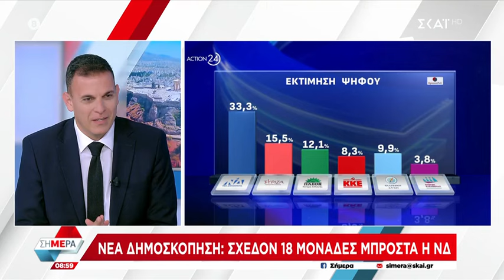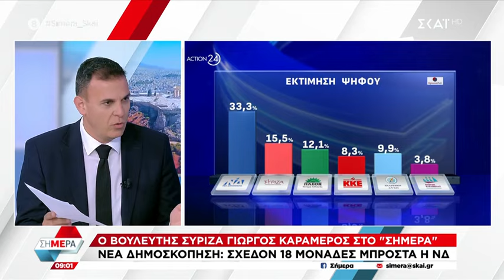Ο Γ. Καραμέρος ασκεί κριτική στην κυβέρνηση και μιλά για το σχέδιο του ΣΥΡΙΖΑ | Σήμερα | 21/05/2024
Η πρωινή ενημέρωση έχει την υπογραφή του ΣΚΑΪ... «Σήμερα», καθημερινά στις 06.00 με τον Δημήτρη Οικονόμου και τον Άκη Παυλόπουλο. Τα πρόσωπα που πρωταγωνιστούν στην επικαιρότητα, αναλύσεις που αποκαλύπτουν την ουσία των γεγονότων, συνδέσεις και ανταποκρίσεις από όλα τα σημεία των εξελίξεων σε μία ενημερωτική εκπομπή με γρήγορο ρυθμό και αμεσότητα.